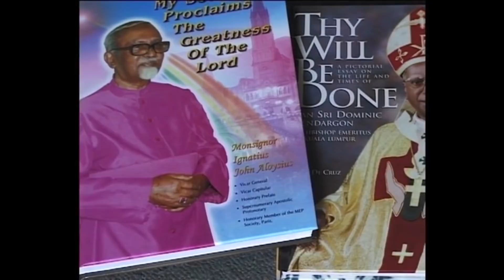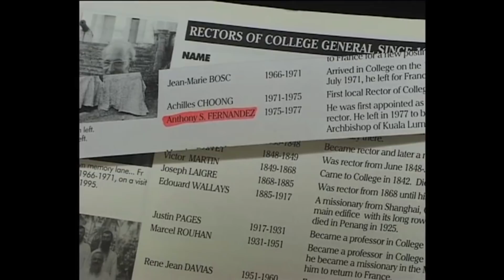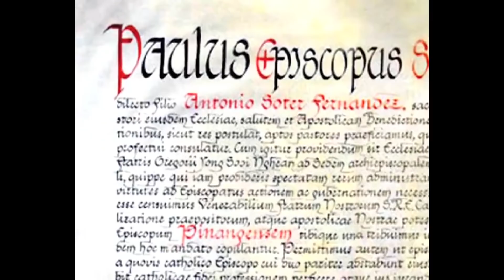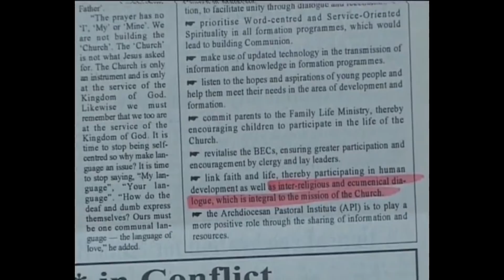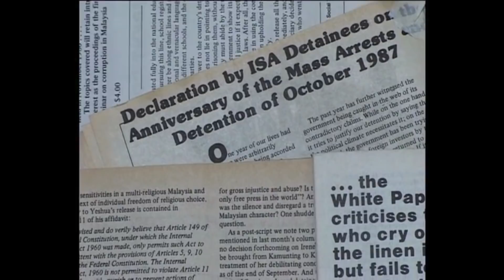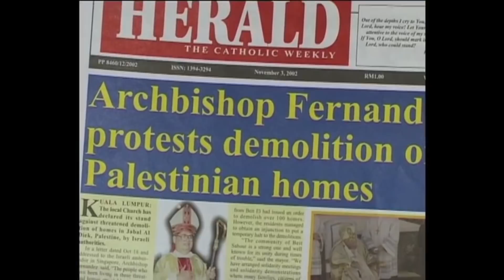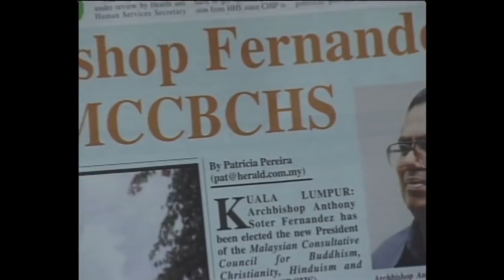In Loving Memory Cardinal Soter